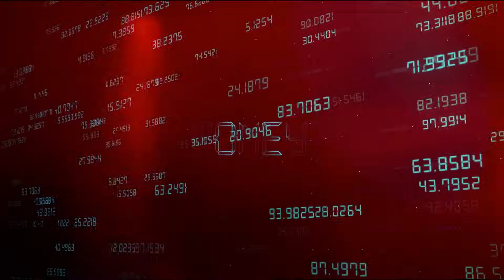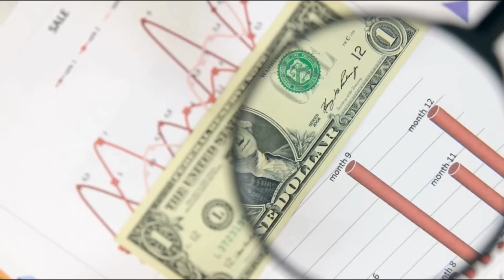How AI & Blockchain Are Fighting Human Trafficking & Financial Crimes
Did you know that artificial intelligence is already saving lives by stopping crimes we
can't see? In this powerful episode of The Hala Show, we uncover how technology and
AI are reshaping the battle against human trafficking, fraud, and financial crimes. Please
From detecting fake IDs to tracing dirty money through blockchain, these digital justice
tools are protecting people worldwide. I’ll share eye-opening real-life cases where AI
flagged suspicious transactions, helped rescue victims from forced labor camps, and
exposed scams before they happened.

🔍 Topics Covered:
● How AI detects invisible threats
● Real-world cases of tech-powered justice
● AML screening & transaction monitoring tools
● The role of blockchain in transparency
● Ethics in digital surveillance and protection

This isn't science fiction; this is happening now, and it's changing everything for global
human rights. We'll also explore the ethical side of AI and why responsible tech use is
key. If you're curious about how AI, machine learning, and blockchain are being used for
good, this video is for you.

Forced labor. Fraud. Ransom.
Behind every rescued victim is a powerful new ally: Artificial Intelligence.

Watch, share, and let's push for a world where technology defends the vulnerable, not
just the powerful.